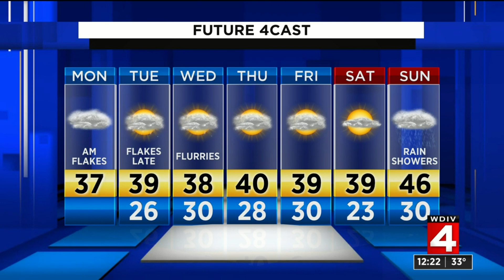Metro Detroit weather brief, 12/2/2019, noon update